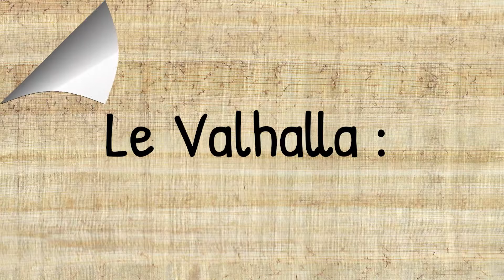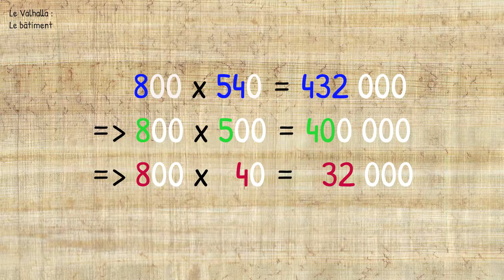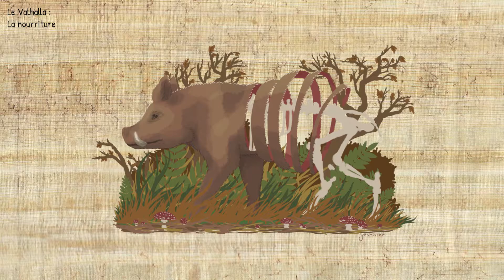#5 - Le Valhalla / Mythologie nordique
Cinquième épisode sur la mythologie nordique où vous en apprendrez davantage sur le Valhalla, lieu de vie des combattants défunts.

Sources :
Texte :
- L’Edda de Snorri Sturluson
Musiques :